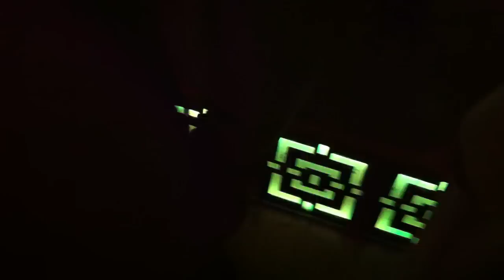Highway Star Headbang!! :p